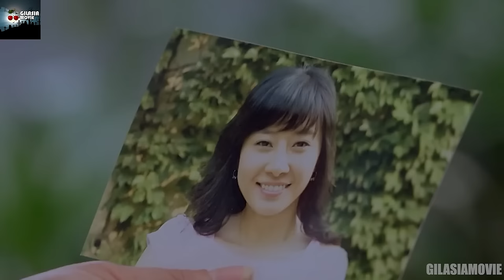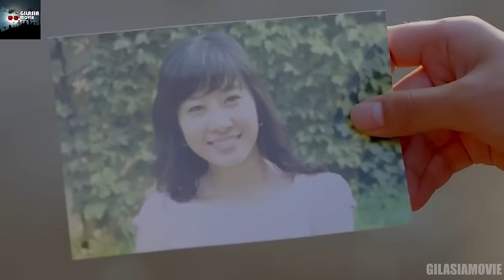مردی بی رحم که دخترها رو تو زیرزمین خونش حبس میکنه تا به خواسته های شومش برسه...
خلاصه فیلم گم شده 2009
خلاصه فیلم Missing 2009